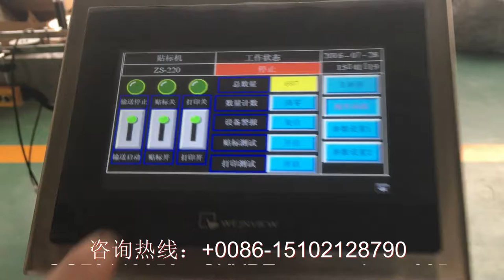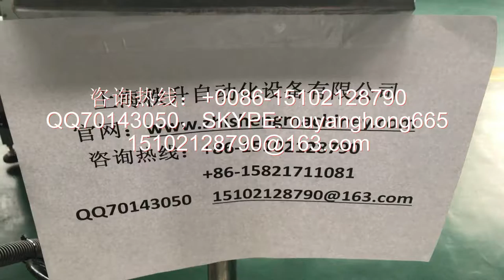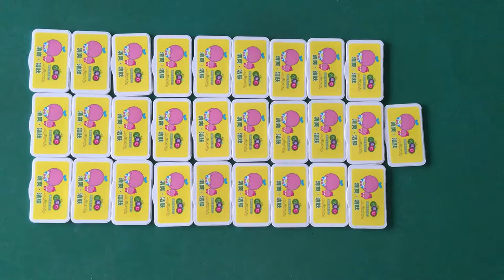packing machinery包装机械 labeling machine贴标机 filling machine灌装机 +86-15102128790 Automatic labeler